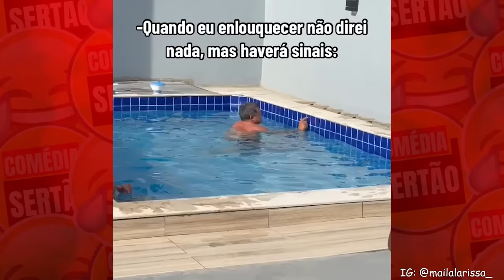Cachorro x Humano! 😂 Vídeos Engraçados 2024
Fala Fãs de Comédia!
Hoje estamos trazendo uma edição Tente Não Rir, com os melhores Memes e Vídeos Engraçados de 2024!

Selecionamos os melhores vídeos e Memes para você chorar de rir.
Temos vídeos para todos os gostos, além dos Melhores Vídeos engraçados de 2024, trouxemos vários memes engraçados, como memes eu na vida, memes oh no, tombos engraçados, animais divertidos e fofos, crianças engraçadas, pessoas passando vergonha, e muitos outros...

O canal COMÉDIA SERTÃO pertence e é operado pela Dom Media LTDA.
Todo o conteúdo deste canal é protegido por direitos autorais e licenciado com os criadores originais pela Dom Media LTDA. Somos os detentores legais dos direitos autorais e patrimoniais de cada vídeo, responsáveis pela criação, edição e operação deste canal.

Através da edição e remixagem, a DOM MEDIA agrega valor ao conteúdo original para torná-lo mais atrativo e envolvente para o nosso público, garantindo uma experiência divertida.

Bem-vindo ao COMÉDIA SERTÃO, o seu destino para os vídeos virais mais engraçados do Brasil! Somos alimentados por envios e comentários de fãs de todo o território brasileiro, com mais de 1 milhão de fãs em plataformas digitais! Aqui, você encontrará desde vídeos de brasileiros incrivelmente criativos até os melhores memes tente não rir. Estamos comprometidos em arrancar um sorriso do seu rosto, afinal, acreditamos que a comédia é uma maneira inteligente e leve de enxergar o mundo.